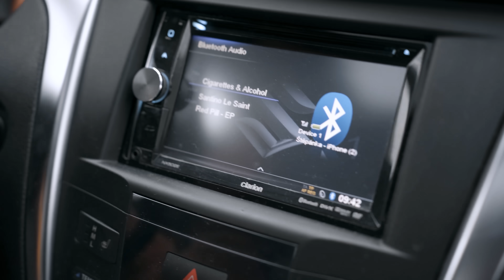Byla jsem si vybrat SVATEBNÍ ŠATY!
Hello!

Jak se Vám líbí šaty? Musím říct, že ani jedny mi nesedly tak, jako ty poslední, které jsem nakonec vybrala, ale i tak jsou všechny nádherný!
Jsem dojatá a šťastná!!!